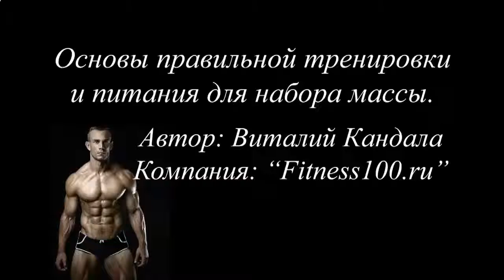ПРОТЕИНОВЫЙ КОКТЕЙЛЬ ДОМА ДЛЯ РОСТА МЫШЦ